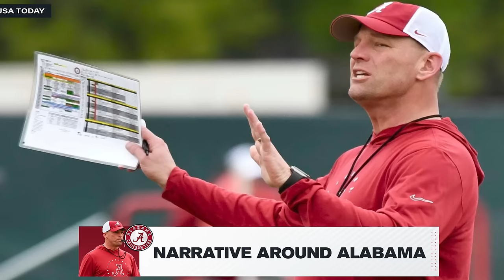College Football Narratives To Be CAUTIOUS Of | Ohio State Buckeyes, Florida Gators, Auburn Tigers